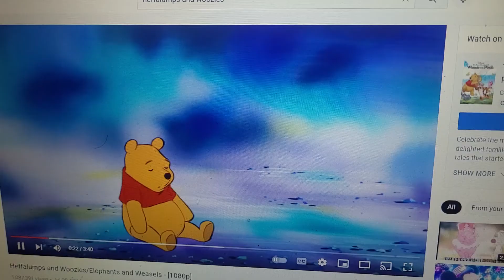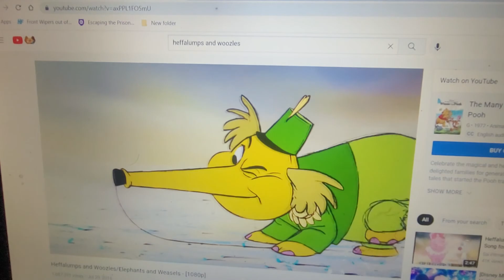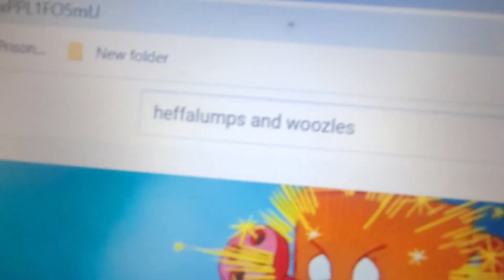heffalumps and woozles st patrick day 🌈